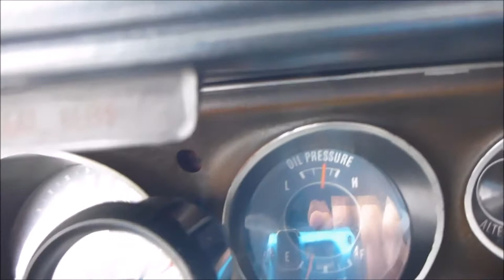1971 Dodge Charger Super Bee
1971 Dodge Charger Super Bee

The Super Bee was first released in 1968 and was based on the Coronet.  The idea was to create a powerful but affordable muscle car and the result was a rebadged version of the Plymouth Road Runner.  The name came from the "B" body designation which was assigned to Chrysler's mid sized cars.  In 1971 the Super Bee moved to the Charger platform like the car you see here.  This fully restored classic is a great example of Mopar muscle and the car looks great.  Mopars had quite a few bright brilliant colors to choose from and this one was ordered in a GY3 Citron Yella paint.  There really is no sneaking up on people in this classic.  If the rumbling exhaust doesn't get their attention that bright paint will.  It features the Super Bee hood, rear spoiler and the sports stripe package all painted in a nice contrasting matte Black.  The car was built to be driven but that doesn't mean they just ignored the undercarriage because the solid floors are all painted to match the top and everything was built very cleanly.  It is clear the car has been well cared for since new and continues to be well maintained.  The car rides on its original style wheels with Cooper Cobra Radial G/T tires.

Under the hood the car features its numbers matching 383 Magnum V8 motor.  The engine runs very well and has been built to look fresh while still keeping that originality.  The entire engine compartment including the motor is nicely painted.  It is topped with a 4 barrel carb and its original Magnum air cleaner.  Paired with the motor is the Torqueflite A727 3 speed automatic transmission that shifts smoothly.  It really is a nice driver and also features dual exhaust, power steering and power brakes.  If you are looking for a nice clean Mopar with documented originality that is also ready for you to hop in and drive then look no further.

The interior has all been redone and features Black upholstery.  Everything looks factory fresh and original.  From the Rally instrument cluster to the AM radio no expense was spared it making the car look like it just rolled off of the factory assembly line.  It has all of the original wood grain accents and trim which looks good.  There is one section where the upholstery isn't perfect that is located in between the seat back and bottom and is only seen when the seat is folded forward.  Other than that every thing looks great.  In the trunk the car houses a spare, jack assembly and an assortment of additional parts.

All of these old Mopars are pretty rare especially when you factory in things like the numbers matching motor.  Only 5,054 were made originally and the number of those still in existence and in good condition is significantly lower.  Also factor in only 2,889 were ordered with this drivetrain and only 123 in this color combo.